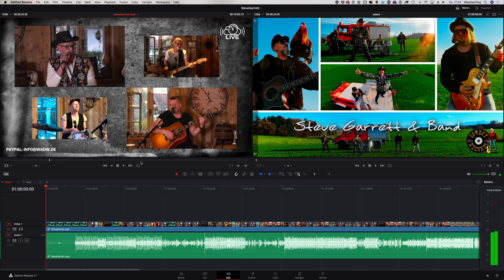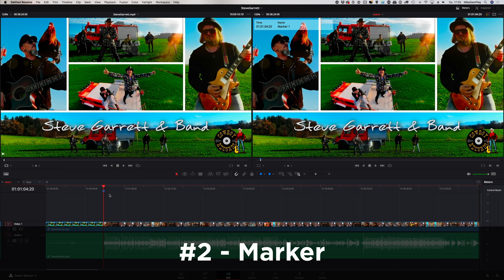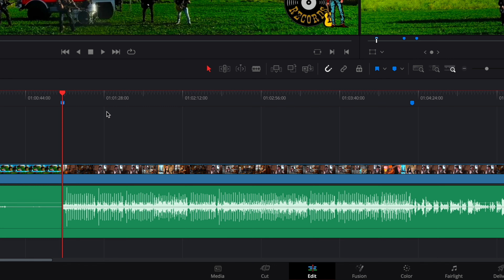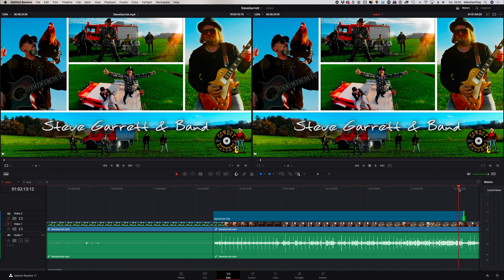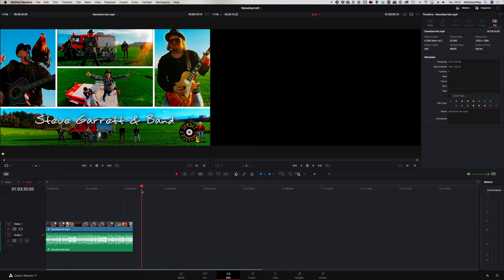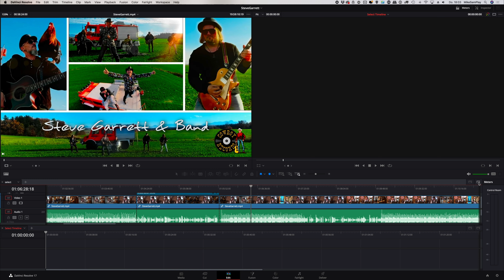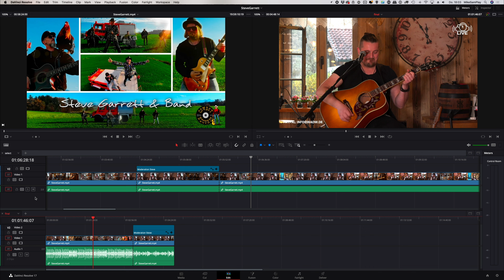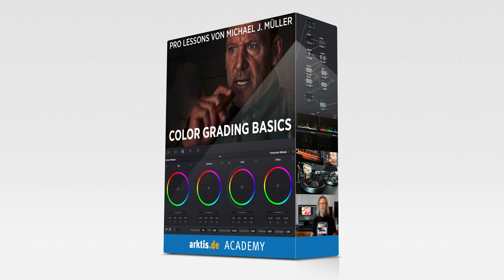5 Editing Tipps für lange Formate | DaVinci Resolve 17 Tutorial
Meine 5 Lieblingstipps & -Tricks für das Bearbeiten von langen Formaten, z.B. Interviews oder Streamings. Mein absoluter Favorit ist die "Burger"-Timeline. Viel Spaß beim Ansehen und Nachmachen!

🎓 Meine Onlinekurse bei arktis.de:
0:00 Einleitung
0:04 Editing Tipps für lange Formate
0:33 Select & Final Bins
1:04 Marker
2:58 Adjustment Clips
4:23 Split Clips
4:44 Doppelte Geschwindigkeit
5:28 "Burger" Timeline
7:12